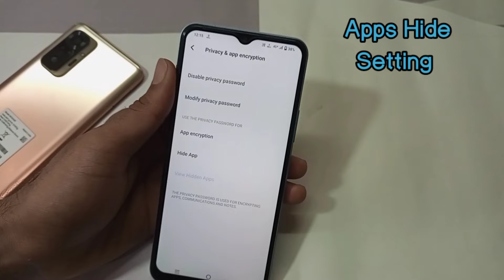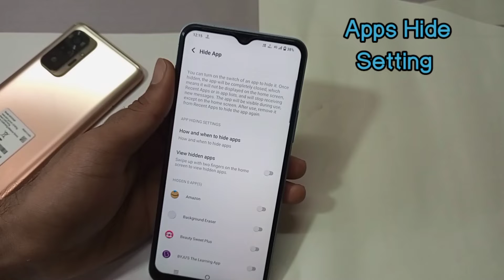VIVO T1x Me App Hide kaise karen/How to hide app in Vivo T1x | Hide Apps setting in Vivo T1x Mobile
Hello friends aaj ki is video me maine aap logo ko bataya hai ki vivo T1x Mobile me kisi bhi App ko Hide kaise karte hain